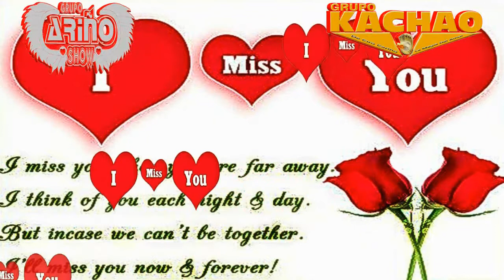GRUPO CARIÑO SHOW "FUISTE TU" AHORA COMO GRUPO KACHAO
"FUISTE TU" GRUPO CARIÑO SHOW AHORA COMO
COMENTA, PUNTEA Y GANATE EL CD DE GRUPO KACHAO

Grupo Kachao esta promocionando su segundo material discografico titulado "Bajo La Luna" QUE YA ESTA A LA VENTA, BUSCALO EN TU TIENDA FOVORITA O LLAMA A LOS TEL. QUE APARESEN EN LA PANTALLA. Deja tu comentario. Gracias

El Grupo Kachao tiene sus inicios en el 2007 y fue en el 2008 cuando logran su primer material discografico el cual gracias a Dios, nos da a conocer en toda la union Americana con los temas "Frio de Ausensia", "Paloma Errante", "Amargo Dolor" y "Hermosisimo Lucero" de su sensillo llamado "Mi Castigo".

Son siete jovenes los que integran con la finalidad de sobre salir adelante y buscan cada dia, la superasion tanto musical como persona y estar en los corazones de cada uno de todos sus seguidores.

Cirio Cariño es el fundador, el director, y primera voz del Grupo Kachao. Kachao nace de la palabra "catch" en ingles que significa agarrar o atrapar algo. Un ejemplo: cachando una pelota. De ahi es que viene el diseño de nuestro logotipo, el guante y la pelota de beisbol.

En 1997 surgen los sueños de Cirio Cariño de ser un cantante. Formo un grupo que se llamaba Cariño Show logrando tambien un sensillo titulado "Que Felicidad". Desde entonces, Cirio Cariño se a mantenido en el corazon de su publico. Gracias a todos ustedes y con el nuevo nombre ahora Grupo Kachao estamos mas que felices. Gracias por todo el apollo que nos an brindado.

Bronx, NY